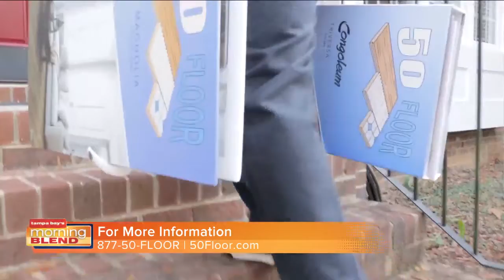50 Floor | Morning Blend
We help you transform your floors.